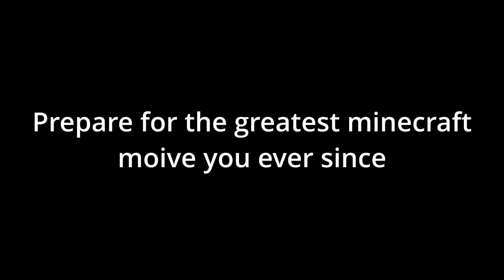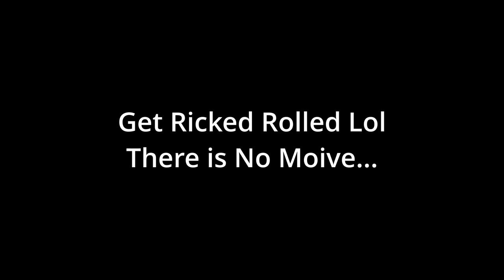MrToast: The Movie Trailer